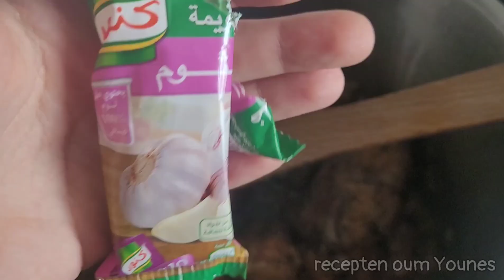WITTE BONEN MET RIJST EN OSSENSTAART | WHITE BEANS RICE MEAT | RECEPTEN OUM YOUNES #199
Welkom op onze kanaal 🥰

Benodigdheden:
Half kilo geweekte witte bonen. (beste 1 avond van te voren)
Scheutje Olijfolie en scheutje zonnebloemolie in de snelkookpan
1 Stuk Ossenstaart in stukken.
1 Gesnippert uitje
1 afgestreken el zout
paar takjes fijngesneden koriander
1 tl peper
1 tl kurkuma
1 tl komijn
1 tl paprikapoeder
1 knoflookbouillon /of paar teentjes knoflook
1 Tomaat in stukjes
Als je pittig wilt dan ook paar pepertjes
rijst ongeveer 200 gr /1 beker

Bereiding kun je ook in het filmpje zien.

Je kunt me ook volgen op